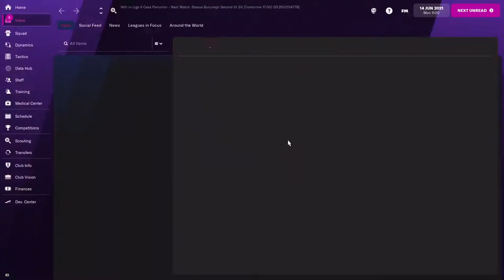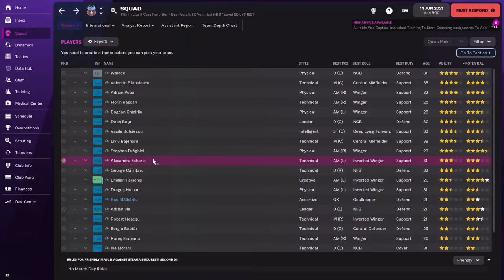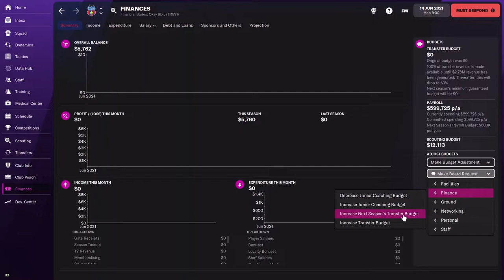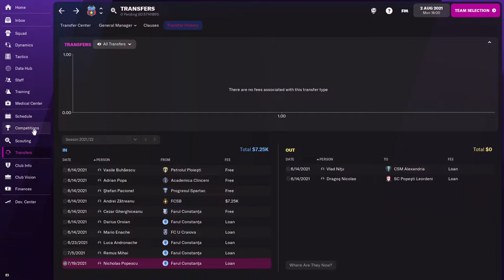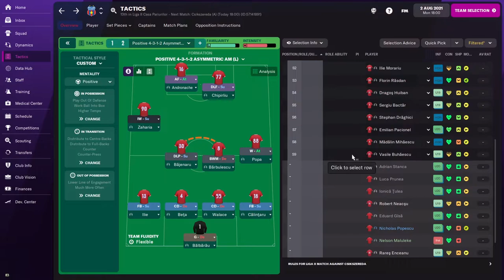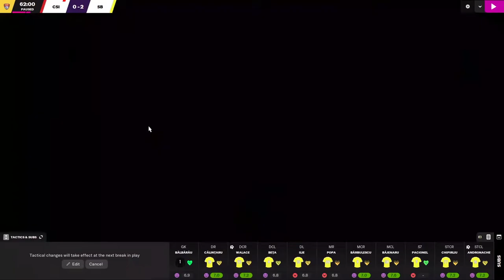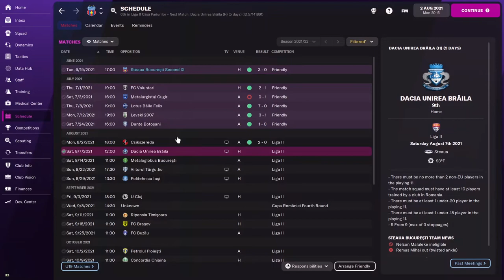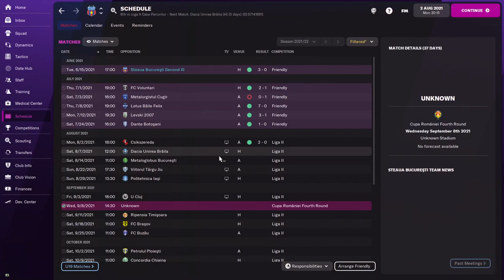FOOTBALL MANAGER 2022 - STEAUA BUCUREȘTI - EPISODUL 1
Începem o nouă carieră cu Steaua București în liga a IIa.
După lungi lupte, date mai mult prin tribunale decât pe terenuri de fotbal, Steaua revine în atenția publicului după promovarea în Liga a IIa.
Încercăm să-i readucem pe Campionii din Ghencea în Liga I și, cine știe, Champions League